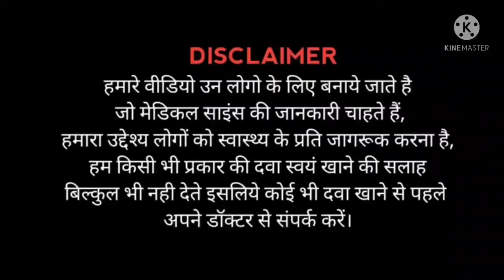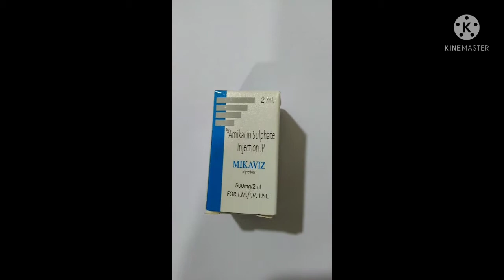Amikacin injection use / mode of action/ side effects in hindi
hello friends welcome to my YouTube channel Drx pharmacy is video me ap ko bataya gya hai amikacin injection  ke bare me  kis bimari me diya jata hai kab kiya jata dose ur side effects ke bare me janege

consulat you nebour doctor 💊💊💊💊🏥 🙏👍